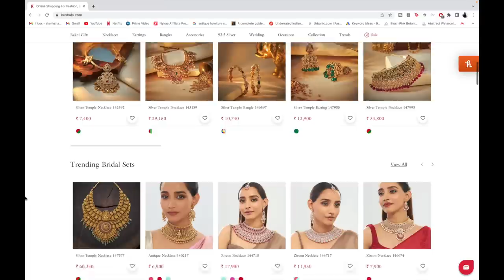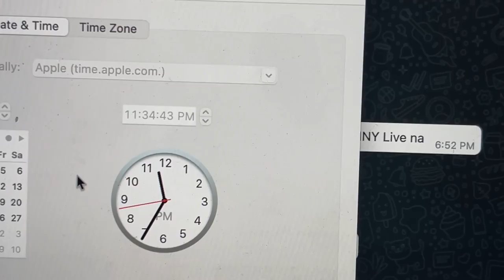Day in my life | Getting Festive Ready | Routines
Hey guys, I vlogged a day in my life recently and heres how it went. Hope its fun to watch❤️

Products in the video:
Look 1:
Antique Necklace :

Look 2:
Zircon Necklace :

Look 3:
Silver earrings :